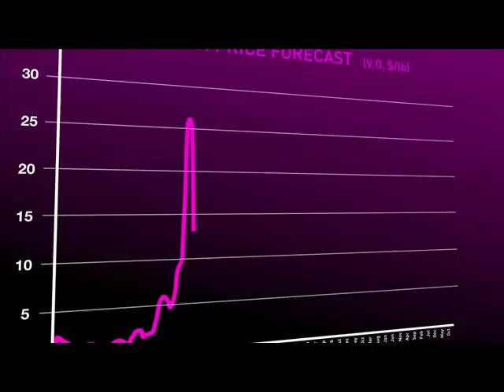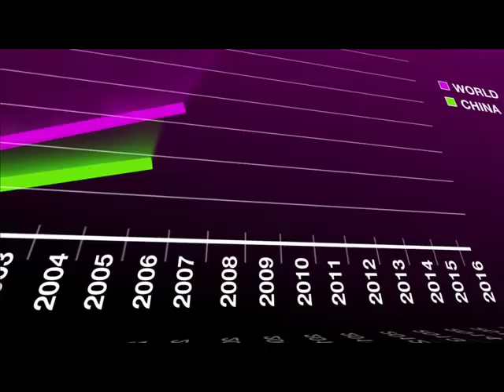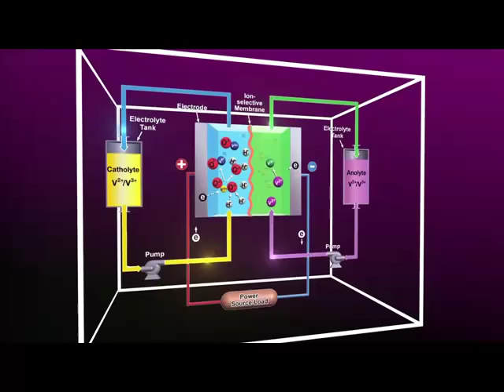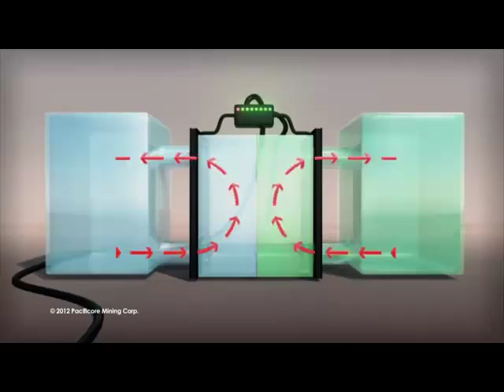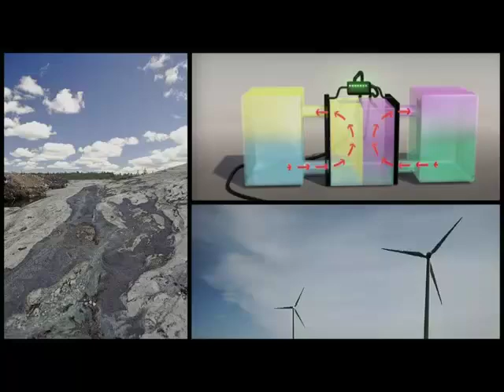Energy Storage Stocks Compete For The Vanadium Redox Battery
Energy storage stocks include those companies competing for grid scale energy storage market share.  Currently Ashlawn Energy is leading this movement with the recent installation of a multi-MegaWatt vanadium redox battery.